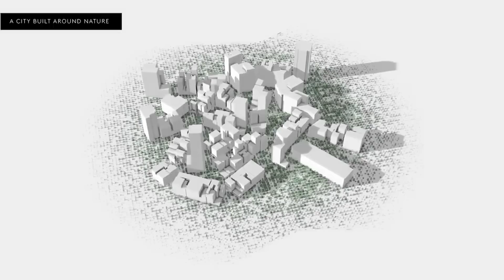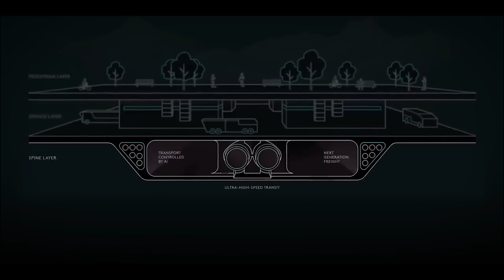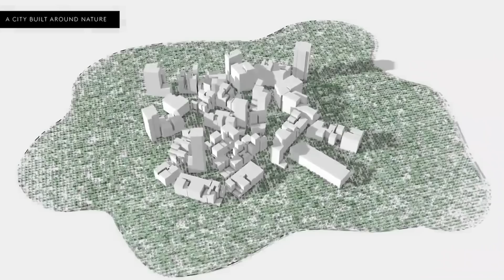NEOM THE LINE: LA MEGACIUDAD FUTURISTA QUE ARABIA SAUDÍ CONSTRUYE EN LA ABSOLUTA NADA 🟢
Neom The Line es un distrito o ciudad, no está muy claro, que Arabia Saudí quiere levantar en el desierto, con un concepto de arquitectura y tecnología completamente revolucionarios, en una extensión en línea recta de 170 kms donde los humanos que la habiten tengan todo lo que necesiten en un tiempo de 20 minutos a pie. Neom es la megaciudad en el suroeste del país que Arabia Saudita quiere levantar, The line sería una ciudad o distrito dentro de la ciudad, una primera concreción de construcción en ese espacio, que por dimensiones y características podría ser una megalópolis en si misma.

Una ciudad donde hay más robots que personas haciendo las tareas, donde no existen los coches, ni el paro ni el crimen, con sus propias leyes, lluvia y luna... una ciudad utópica o distópica donde hacer realidad todos los sueños de arquitectura y tecnología para llegar a un ideal de bienestar supremo.

¿Es esto posible? Los países de la península arábiga están todos intentando crear proyectos gigantescos para superar un futuro sin petróleo, aprovechando el dinero que ganan con el oro negro. ¿Serán capaces de hacerla realidad?

Mis Aparatos y equipos imprescindibles para trabajar y vivir: